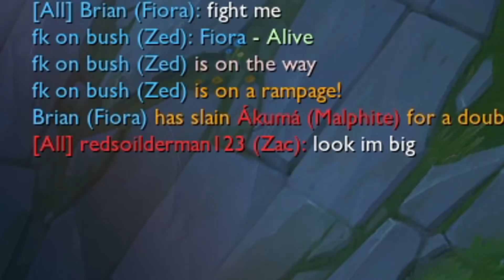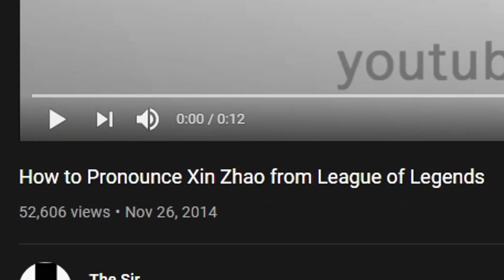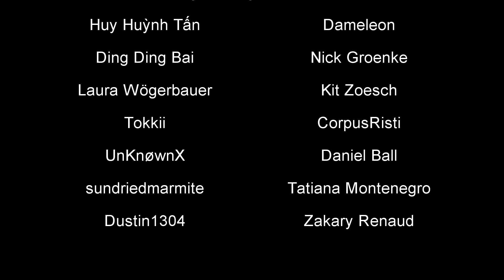ULTIMATE SPELLBOOK IS BROKEN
new game mode new me new league of legends

Thank you to my July Patreons!
Dustin1304, Tatiana Montenegro, sundriedmarmite, UnKnøwnX, Tokkii, Kit Zoesch, Nick Groenke, Ding Ding Bai, Dameleon, Huy Huỳnh Tấn, Laura Wögerbauer, Daniel Ball, CorpusRisti, Astronite, Ikner, Tjan Eng Ger Kevin, Cesar Perez, Zakary Renaud